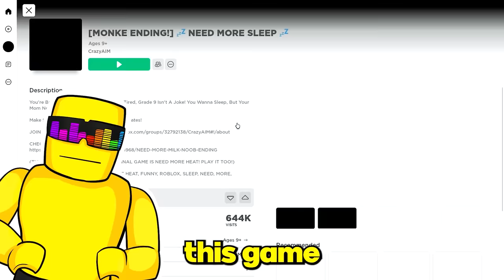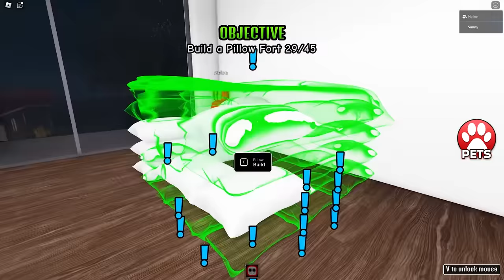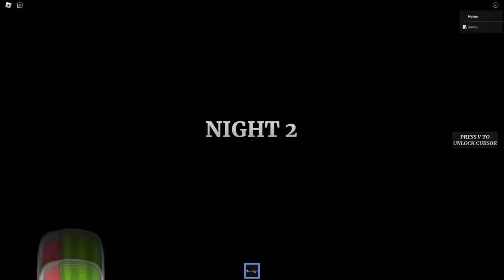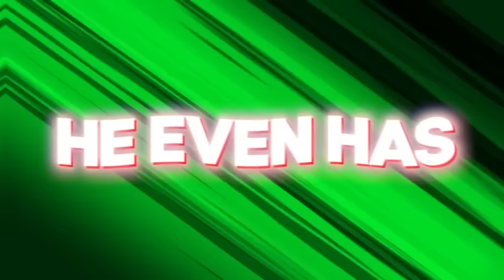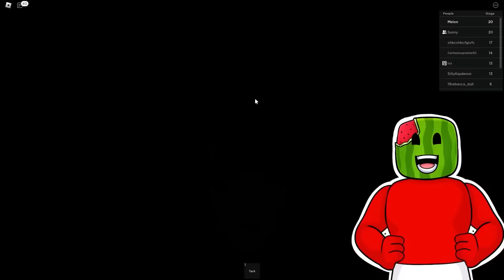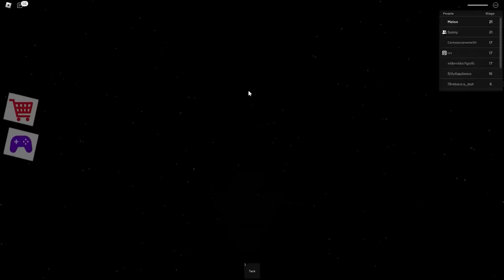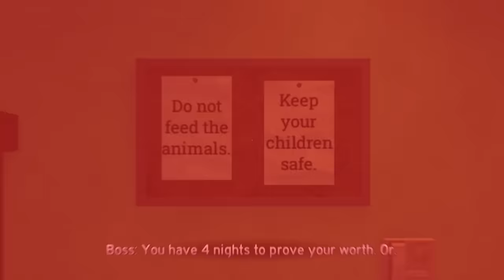ROBLOX BUT Need MORE Sleep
Sunny and Melon play ROLBOX but they MUST NEED MORE SLEEP! The question is why are we SO tired??? You MUST watch the video to find out!